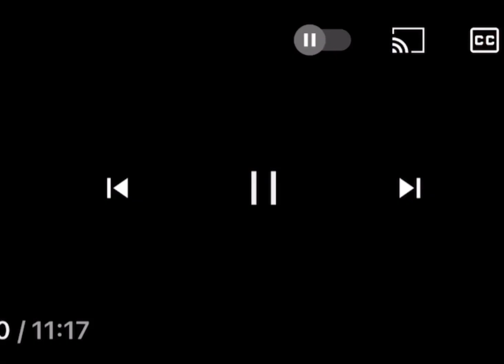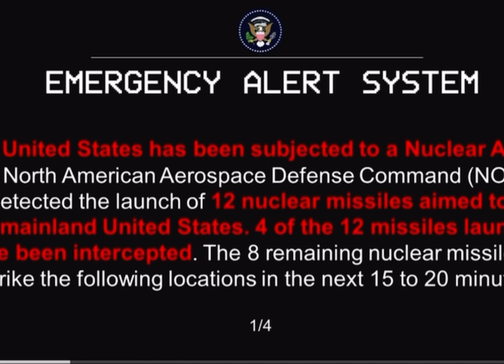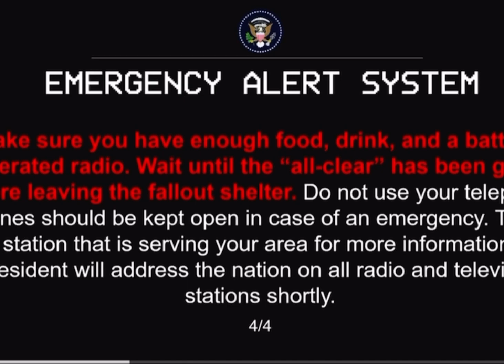￼Putin Launched On United States